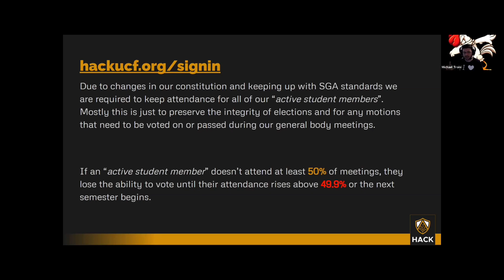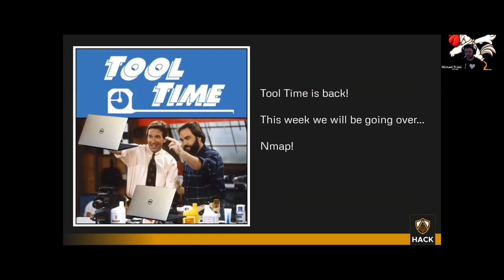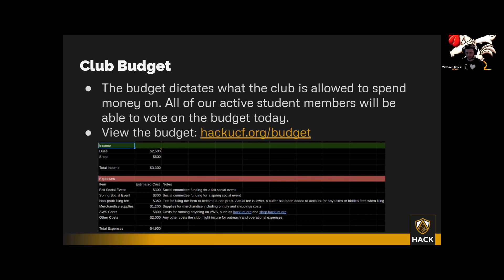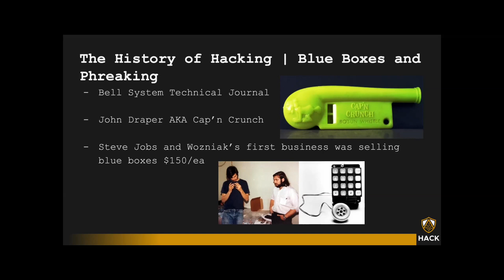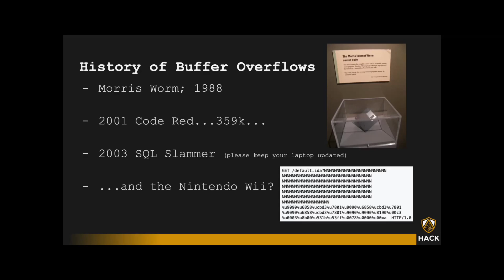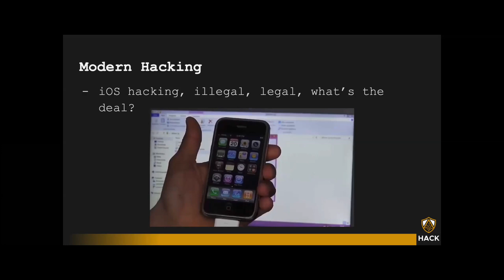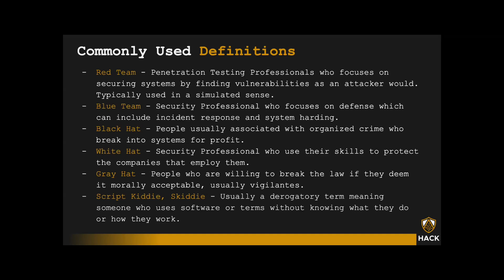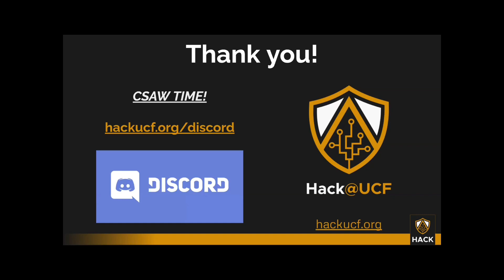The History of Hacking ft. @TheQuantumJedi and @tupp3rware (2020-09-11)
This week we go over a bit of the history of hacking. Presented by our own, @TheQuantimJedi and @tupp3rware.